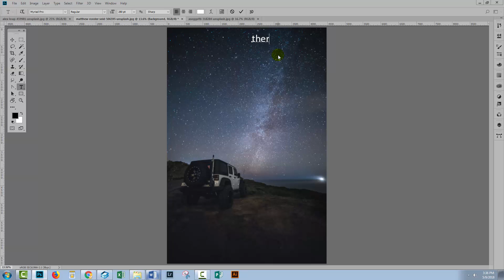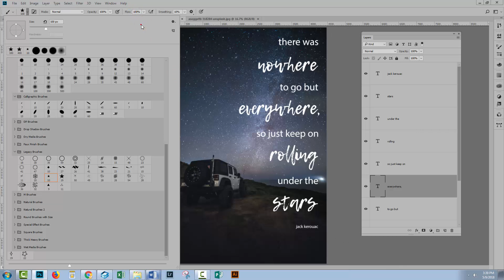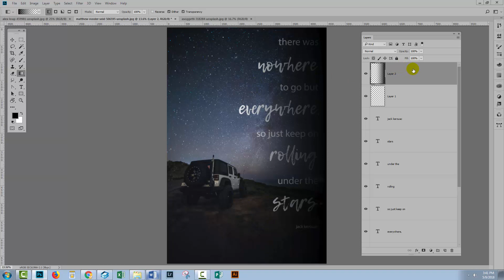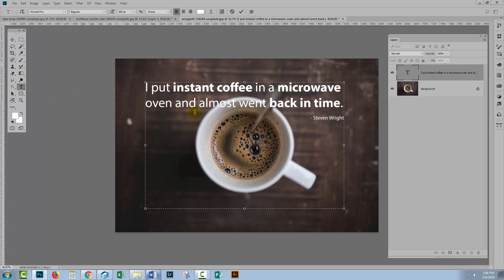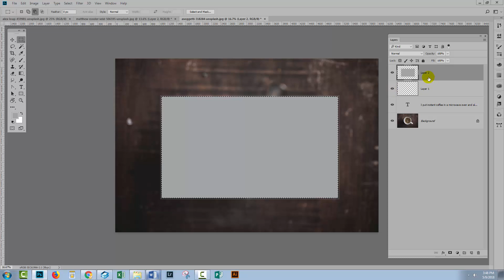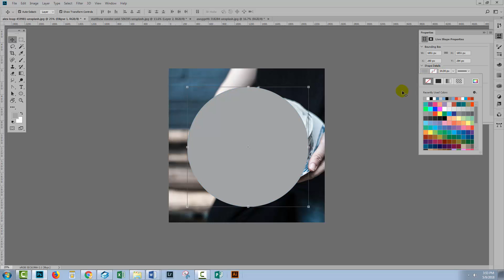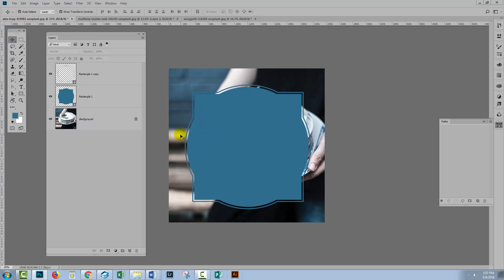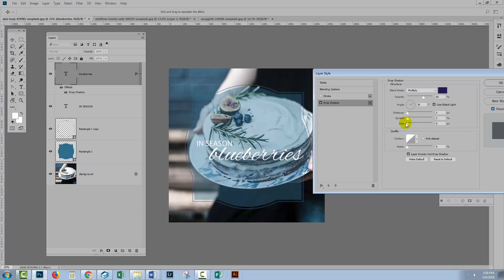PHOTOSHOP TUTORIAL | How to Make Text Box Overlays for Photos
How to Make Text BoxOverlays for Photos in Photoshop

In today's tutorial we'e looking at making text box overlays in Photoshop. The first effect we're going to create will be using a quote. We will add the quote to our Photoshop document as individual words and then we will select the words that we'd like to stand out and we're going to change the font for them to Lemon Tuesday. Next we are going to select all the text layers and distribute them evenly using the Distribute Vertical Centres. To make our text stand out we're going to create a box overlay using a colour to transparency gradient. Let's begin!